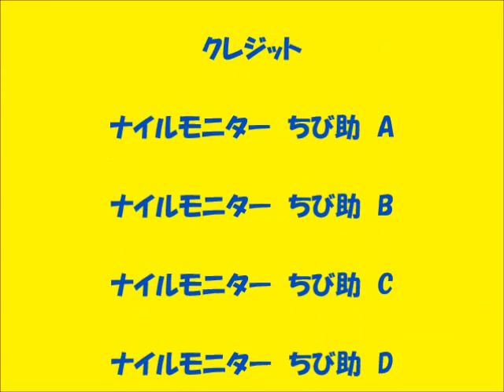ナイルモニター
大中小と入荷したナイルモニターのチビ軍団です。良く食べ、良く走り回ります。将来は恐竜の様になります。期待ですね。